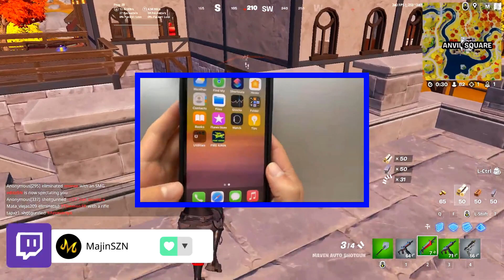new fire kirin hack and cheats for mod apk android and ios no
fire kirin apk is an android gambling application which offers some of the best features for gamblers to make online money there are tons of different games available for the players which you can play and start earning real money there are multiple different types of games available on the platform which you can play and earn money different methods are available to earn money but first you should know about the available games and gameplays all the available features can be easily accessed through your android device which means you don t need to worry about time and place once you got to download the app on your device then start using this amazing app and access all collections of features and servicesunlimited cheats mod fire kirin cheats 20 money free fire kirin apk was created with this in mind if you re a player and love the excitement of fish table games you can t get our perfect mobile app master the skills needed to perfect the overall game of fish and beat your competitors whenever you want with an app which can be played on your smartphone with plenty of different fish games to choose from fire kirin baby octopus the legend phoenix and more your phone will end up your brand new favourite arcade